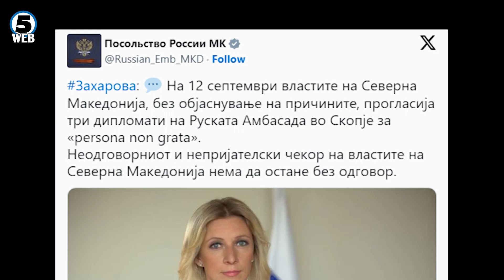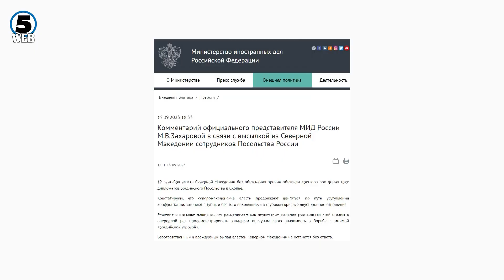МНР: Пред 4 дена беше повикан рускиот амбасадор и му беше врачена дипломатска нота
Тројцата руски дипломати се протерани од земјава бидејќи постапиле во спротивност со Виенската конвенција за дипломатски односи, потврди МНР.